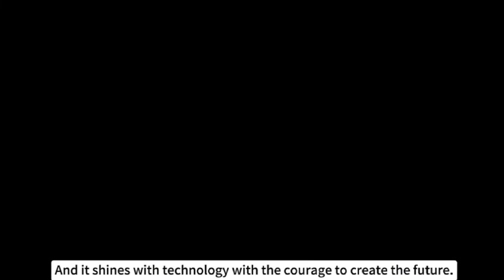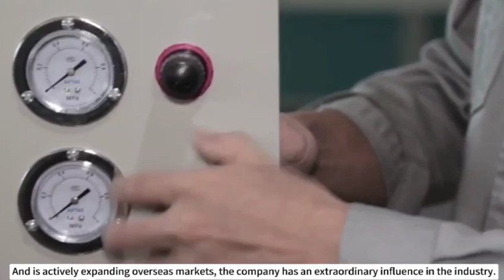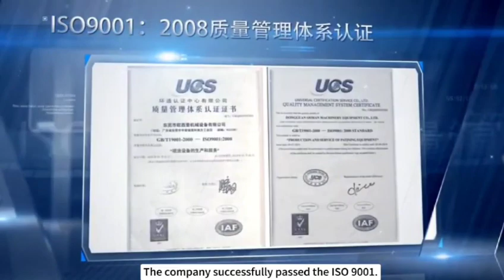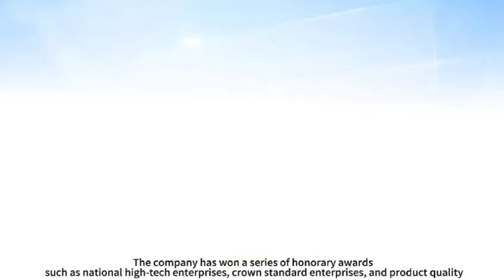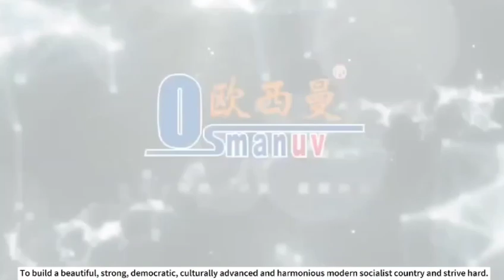Dongguan Oximan Machinery Equipment Co., Ltd.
Machine Supplier